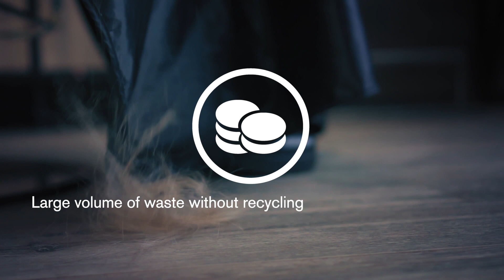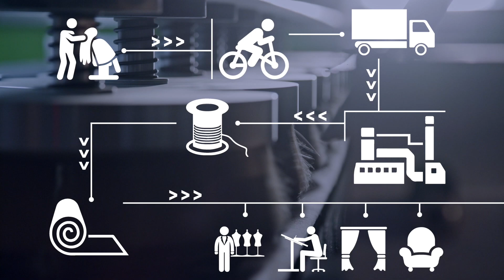Human Material Loop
In Europe, 72 million kg of human hair waste is generated. Waste hair ends up in landfills, causing the expulsion of toxic gases into the environment. Waste hair accumulates in large amounts in the solid waste streams, choking the drainage systems. It takes several years for human hair before decomposing. While we think of human hair only existing on top of our heads, beauty salons generate huge amounts of waste, where waste management of cities only focuses on collecting the waste. With the increase of global energy crisis and ecology risk, the unique advantages of biological fibers, such as human hair are not yet integrated into our production system. Its abundance quantity, non-toxic, non-irritation of the skin, high tensile strength, lightweight, thermal insulator, flexibility, and oil-absorbing capability as a material shows a great potential to integrate it into our product cycles. Can we integrate human hair into our textile production? Can we lower the demand for cotton and exchange synthetic fibers for natural ones? What impact can we create if we integrate a local, biodegradable fiber into our textile industry?

HUMAN MATERIAL LOOP reflects on the concept of humans as a sustainable material of the future and proposing an alternative material to integrate into our daily products. Cities as farms, waste as material - the way to change the textile industry are on our heads. Human hair is a well-known material, but once it is cut off from our heads nobody sees it as a material. Human hair is a valuable material that can be integrated into our product cycles. We, humans, should not be too arrogant not to think of ourselves as materials, and yes we can contribute to a more sustainable future. According to WWF, it takes more than 20,000 liters of water to produce just one kilogram of cotton. Synthetic fibers require less water for their production but synthetic fibers are not biodegradable and often use chemicals for their processing. Human hair is a waste material, the growing phase falls out of the material cycle and it doesn’t require a cleaning process. Technology that developed through the beauty industry can be used for coloring and treating the material all without chemicals. The material can be collected locally and spun into yarn and weaving into applicable textile pieces in the closest spinning mill. Waste collection per larger cities would happen locally, the lightweight of the material would make it possible to collect the raw material even on bicycles. With minor adjustments of the current technology, hair waste can be spun into yarn and woven to fabric and unlike any other natural raw material, the water usage is zero to none for hair textile production. Friction spinning utilizes a combination of mechanical and aerodynamic methods, which sucks and collects fibers on the perforated drums wherein a suction slot is fixed. After consulting with spinning mills the hair fibers can be spun to yarn with some adjustments of friction spinning.

Human Material Loop offers a globally applicable system to change how the textile industry operates today. Human Material Loops offers a solution to lower the waste of cities, an opportunity for each individual to contribute to a more sustainable future. Human Material Loop offers a material that is biodegradable, 100% recycled, cruelty-free and high in tensile strength. Integrating waste human hair into our textile production can lower the usage of cotton and its environmental consequences. It can lower the usage of synthetic fiber and offer a strong material for various industries. Most of all Human Material Loop changes the perspective of ourselves and makes it possible to contribute to a more sustainable future. It demonstrates the strength of diversity and unity. The more diverse the collected hair waste the stronger the weaves become. We are living on this planet together, together we are stronger. Collaboration is the future, sharing knowledge is the future in my opinion. We can benefit from our beauty obsessions, hair salons can be the hubs to recycle and create materials. Technology used in the beauty industry can be shared and can be advanced together to provide coloring facilities. Chemical-free, human and sustainable - Human Material Loop.

At least a few times a year everybody visits a hair salon, gets a fresh look, and leaves the cut-off hair for the salon to dispose of. Human Material Hair Loop would set up a system where the waste hair would be recycled. Wouldn’t it be a good feeling knowing that you donated your waste for a more sustainable future? Everybody should contribute to a more sustainable future, Human Material Loops make it possible.